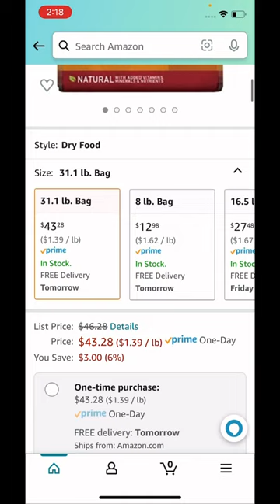Top Rated Best Dog Food / Purina One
Purina One is a top rated dog food which I think is the best for dogs my dog loves it!￼